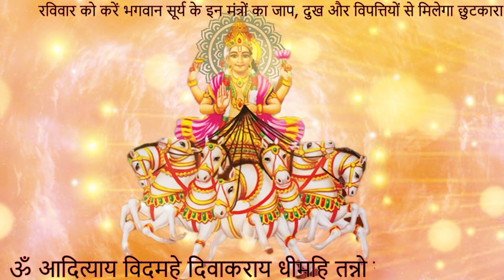श्री सूर्य नारायण गायत्री मंत्र -इस मंत्र से जाग जाएगी सोई किस्मत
This Documentary is Based on Dreams, it is very Common Thing,We see Always Dreams. even Animals Also see the dreams.dreams tell us our future,it is indication.श्री सूर्य नारायण गायत्री मंत्र -इस मंत्र से जाग जाएगी सोई किस्मत